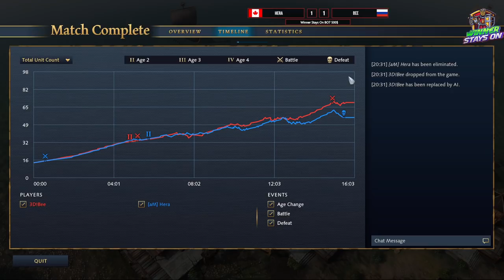Winner Stays On: Est-ce que Bee peut détrôner Hera ?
Tout semble réussir à Hera ces derniers temps sur Age of Empires IV. Peut-il une nouvelle fois conserver son titre ou est-ce que le Russe Bee peut le détrôner ?